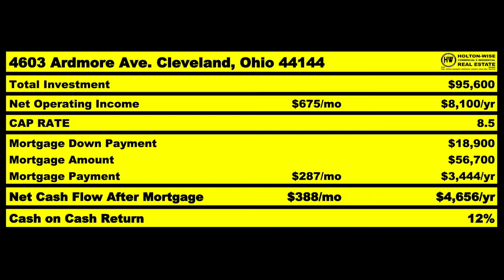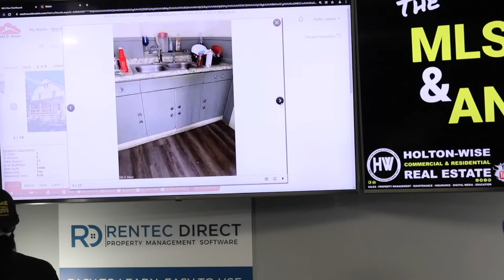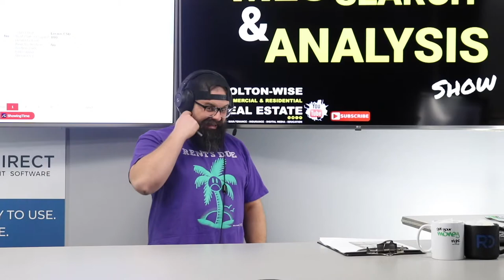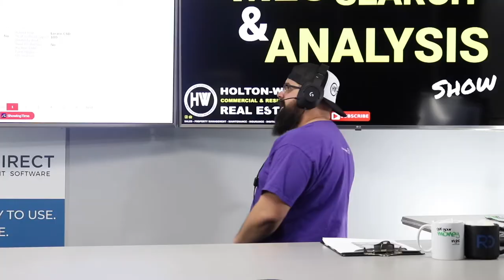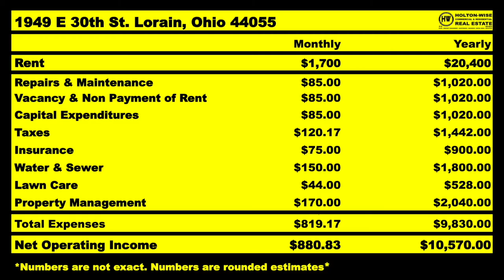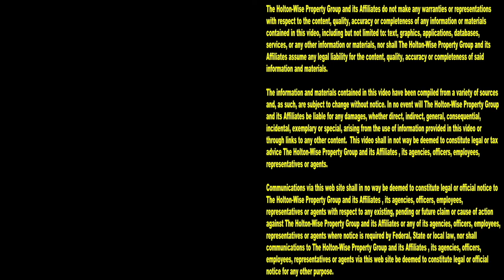Evictions are Illegal in California so I'm Buying Turnkey | MLS Search & Analysis 1,581 - 1949 E 30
California housing is a mess. California has rent control. California has outlawed evictions. California landlords have next to no private property right. In California it feels like the tenants have way more control than the property owners. Because of all of the problem in California, many people are leaving California when it comes time to invest their money in the housing market. Who wouldn't want to get their money out of the Communist Republic of California? The California government tells landlords how much rent they can charge. The California government tells landlords that they can't evict tenants who don't pay rent. For many Californians turnkey real estate investing in more landlord friendly markets has become the best alternative to investing in California. During the 1,581st episode of The MLS Search & Analysis Show, turnkey real estate investing expert James Wise is helping Californians run the numbers on an affordable duplex in a landlord friendly city called Lorain, Ohio. Lorain, Ohio is just west of Cleveland, Ohio and is an incredibly affordable place for out of state investors to invest their money. Best of all, HoltonWise offers a complete set of turnkey real estate services to investors from California so investing out of state can be a turnkey experience whether the property itself is turnkey or needs a renovation. With HoltonWise we believe you should live where you want and invest where it makes sense so we make it easy for Californians to complete the entire investment process completely passively from the comfort of their own home in the Communist Republic of California.

📺 HELPFUL RESOURCES
Holton-Wise FAQ